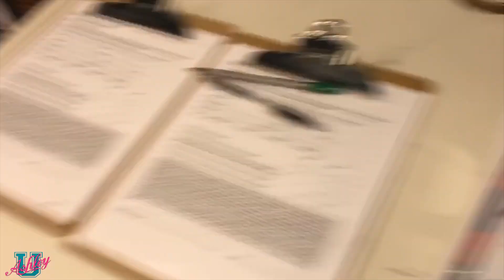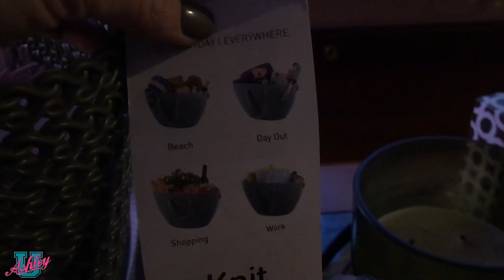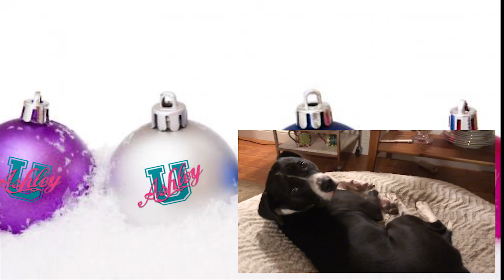How to Give The Perfect Gift | These Tips Are Great For All Gift Giving Occasion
Gift buying is hard sometimes!

It's my friend Lori's Birthday this week and I'm putting together her gift so it's a perfect time to show you how to create the perfect gift basket and how I plan ahead to make sure I'm not running around last minute to find the "perfect" gift!

So I have some great holiday gift-giving tips for you, you won't want to miss this Vlogmas!

I hope this makes your future shopping a little easier!

See U next Class!

Filmed in: Fent Studios

Equipment Used To make This Video:

Nikon D5200:

Battery for Nikon (You need at least 2 to be able to switch them out):

Shotgun Microphone for Nikon:

LimoStudio Softbox Light Kit/Boom Kit:

AmazonBasics Tripod:

LED Ring Light Dimmable Ring Light:

CowboyStudio Light Stand (Holds My Ring Light)

Terms of Use//By watching Ashley U Life, you agree that you are doing so of your own free will and that you take any information or advice at your own risk.

Personal Information//Ashley U Life does not collect personal information other than what you give.

Links to other sites//I post links to other sites on Ashley U Life. I am not responsible for the content or information use at any other site. Please review each site’s privacy policies accordingly.

Privacy//Ashley U Life does not sell anyone’s personal information or distribute email addresses. Any Ashley U Life email you receive is about new Classes or Ashley U Life updates. I am not responsible for the privacy practices of my advertisers. When you buy a product or service from a link on Ashley U Life, you are choosing so of your own free will. Any problem you may have with the product purchased must be taken up with the company who sold it to you.